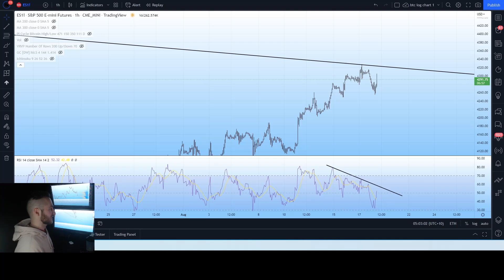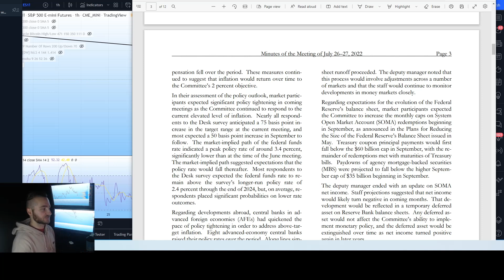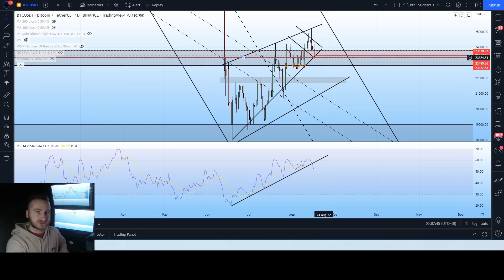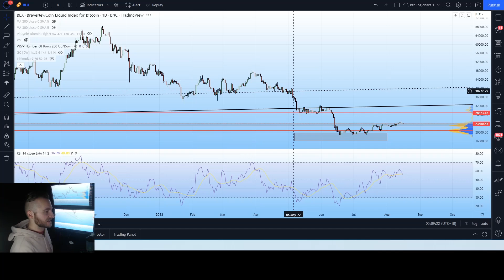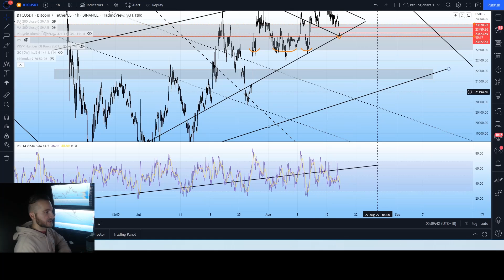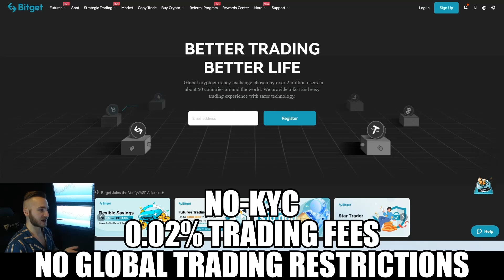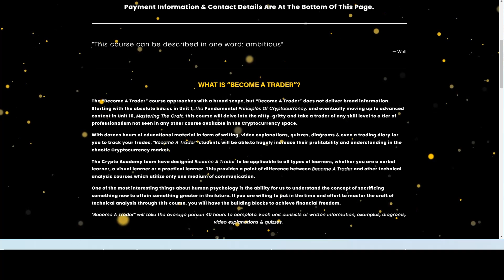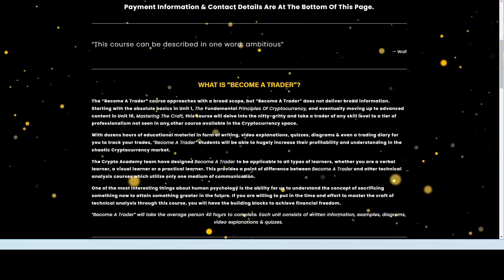Bitcoin (BTC): Huge Market Wide Volatility! Major RSI Breakdown!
Hey Whale team! I am a Full-time Crypto analyst, Day trader and investor from Australia! I specialise in technical analysis and take an unbiased view of the markets, focusing on the data and charts only! So. come join the Whale family and let's cover bitcoin and altcoins together

🚨 IMPORTANT LINKS & NOTES🚨 (Click ''Read More'')

🔥Trade where I trade! Sign up to Bitget Exchange! Use the invite code to get up to $4,163usd for free when signing up!🔥
Code: aafn

👑Want to learn how to trade?